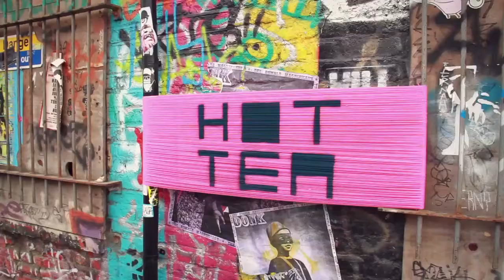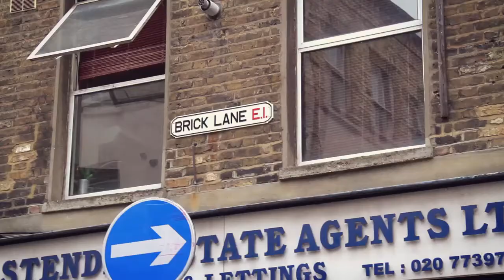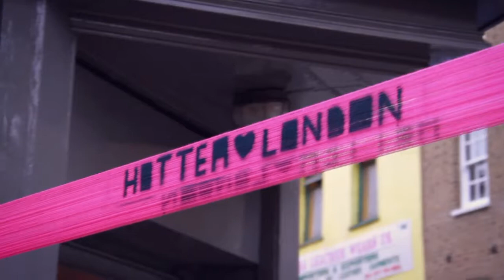HOTTEA/LONDON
My time in london may have been short but the support for street art is vast. I have never experienced as much support from a single city such as London. A special thanks to Mark Rigney, Andrew Telling (who both have cameos in the piece) and of course my good friend Chloe Hayward who created this film.